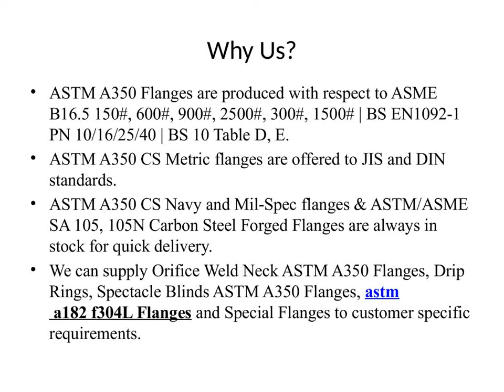A350 LF2 FLANGES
A350 Flanges Is The Standard Which Covers Forged Carbon Steel Piping Elements For Reliability And High Temperature Tolerance In Pressure Systems.We Are Best Known As Trustable Trader Of ASTM A350 lf2 Flanges In India, We Stock All Kind Of Products Our Customers Know Us As Best Stockist Of ASTM A350 Flanges In India And Stockholder Of ASTM A350 Flanges In India.